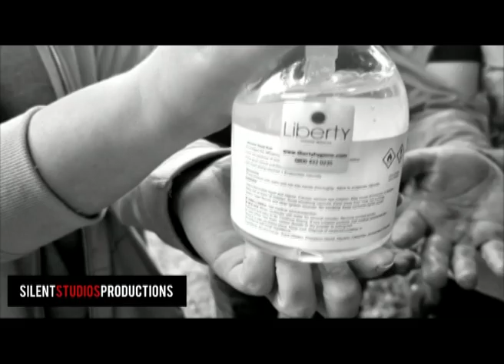Liberty Hygiene Zombie Advert 2021